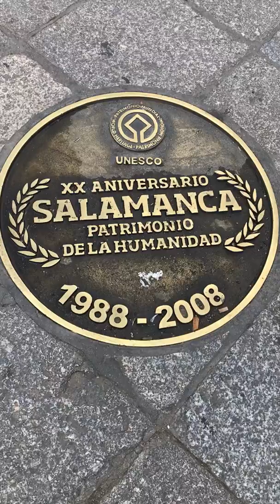La Plaza Mayor - Salamanca, Spain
La Plaza Mayor - Salamanca, Spain shown by Puthsup Maneesri